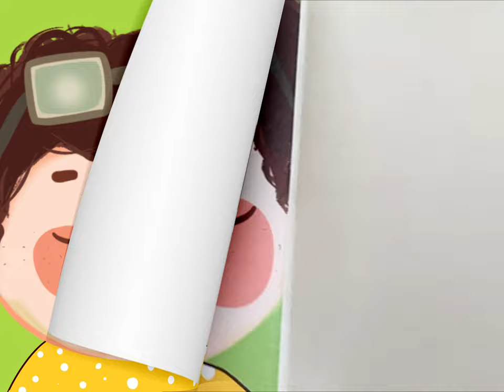Fiona AE Animation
For Communications Lab